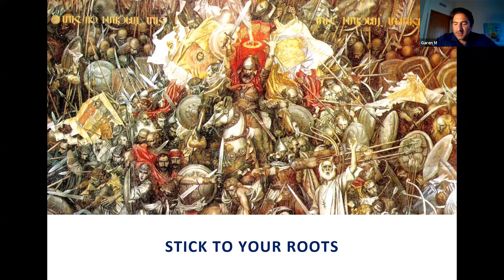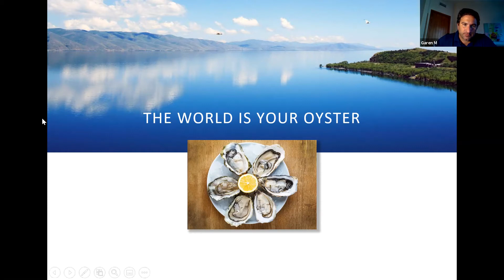MBA Guest Speakers Series - Garen Mikirditsian - Founder And Managing Partner, Riviera Capital Team